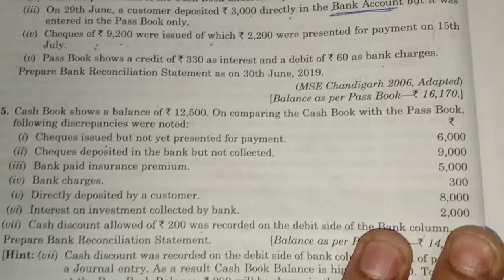B.R.S Q 5 (FAVOURABLE BALANCE AS PER CASH BOOK).